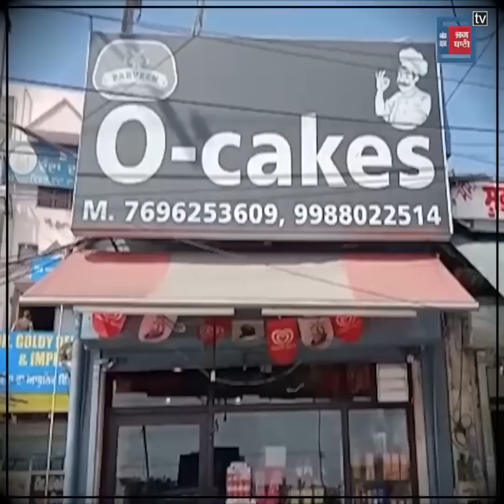ਦੁਕਾਨ ਅੰਦਰ ਪਹਿਲਾਂ ਆਇਆ ਬਜ਼ੁਰਗ, ਪਿੱਛੋਂ ਆਏ ਲੁਟੇਰੇ, ਕੱਢੀ ਪਿਸਤੌਲ, ਹੋ ਗਿਆ ਵੱਡਾ ਕਾਂਡ